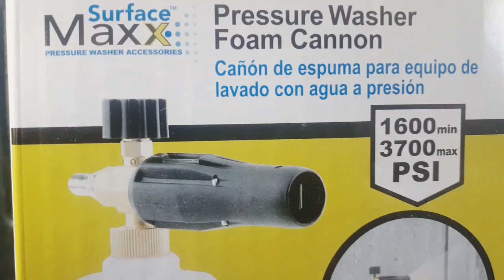Soft Washing a house after scraping and sanding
today I'm pressure washing this house after sanding it with a random orbit palm sander. the dust was everywhere, so i used a surface Maxx foam cannon so the foam would grab the dust. i wanted as clean a surface as i could get before i start painting. if you enjoyed the video leave a like,comment and consider subscribing for more pressure washing and painting videos
Thanks 👍